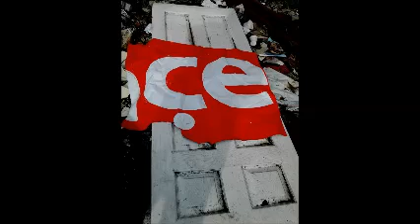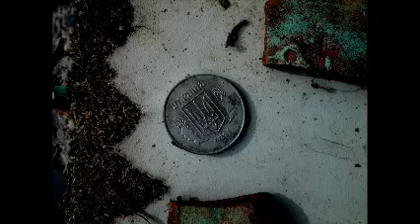Procès de Valladolid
Description du protocole de la trame du film :
    Quelle est la différence entre une quête artistique, littéraire -celle d'un romancier, d'un poète, d'un philosophe, ou même d'un justicier morale, officiellement ou officieusement et celle d'un "juriste" de profession par exemple?  Cette fois-ci la "quête" devenant "l'enquête")... Quelles sont donc les "différences de nature" entre elles, et des ressemblances, des "différences de degrés", s'il y en a?

Au-delà de ces distinctions bergsoniennes, très utiles, tout comme les syllogismes, les déductions, et la pensée catégorielle, dépendant de besogne (needness), j’ai voulu faire signe à une autre sorte de "catégorique", faisant semblant d'être soumise aux conditions très hypothétiques et réelles ("le froid", "la nuit sans promesse", la présence "des chiens en liberté", "sans lasse", etc. Circonstanciel aigu faisant signe, et valant, du coup, pour de catégorique, a fortiori -comme dans une "Encyclopédie chinoise" de J.-L. Borges, reprise par M. Foucault...

L'hypothétique soumission aux "loups inexistants" ouvre un champ de ré-itérabilité de l'acte (dont le maître Joseph Beuys constitue le "schème" artistique, constituant; l'emblème du courage scénique restituant et substituant un autre "Réel" immémoriale dans le "Symbolique" (lé mâle culturel, préoccupant ancestralement des loups/ louves, etc.), l'art du courage, inutiles (needless), valeurs aristocratiques mimées, louées ou parodiées...

Faut voir mes autres vidéos où il s'agit de "Sertaç Culte", et dé ce dessin mural de ce fameux "L'homme au Loup" (au-delà et en deçà du cas étudié par Freud), faisant ici inférence, bien qu’ils sont décrits en parole, ne se montrent pas, mais on lés substitué, en image, comme de l'interchangeable, un "nain de jardin" un peu vieillot.

Le père de Sertaç construisant un "Temple" pour l'éternité sort du needness, et tout en recommandant des cultes et des rites circonstancielles, cycliques, nocturnes, lui, comme il l'est et l’était, devient le père commanditaire, un imprésario des Arts et des Métiers, au nom de ce fils défunt précocement.

Sauf qu’il s’agisse ici d’un processus de quête, le titre de ce film n'a quelque chose à voir avec le film connu et très instructif de "Procès de Valladolid" (débat et constat, le verdict) qu'au fond, encore insaisissable : L'essence indéfinie de l'humain, à travers la percée de chair, de peau, de ce jeu des surfaces, nerfs extrêmement tendus devant ou sous « loup »; ce sont des manifestations du deuil et de la mélancolie « d'un soir d'hiver où les chiens aboient et témoignent d'homme », « l’aboiement des chiens en liberté », dont le tintamarre excite l'imagination, images passées sous les yeux comme un film fait avec des lacunes ou la "lagune" de rien à montrer et de rien à dire de plus...

Chaîne: COMMUNAUTÉ DES VISIONNAIRES
Fictions autobiographiques,
l'histoire du présent et
analyses phénoménologiques de la vie quotidienne
Database/Ran le 4 février 2020